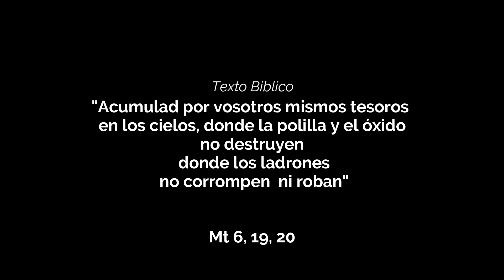De pandillero a siervo de Dios | Informe Misionero | 07 de Setiembre 2019